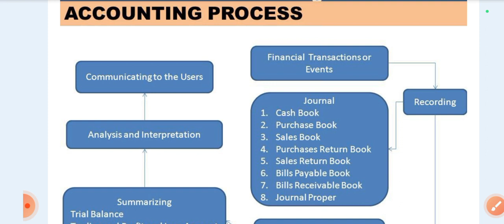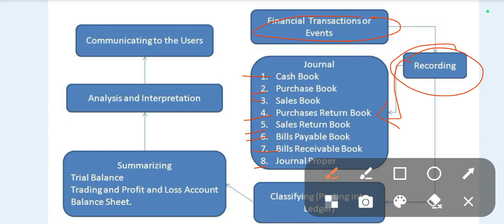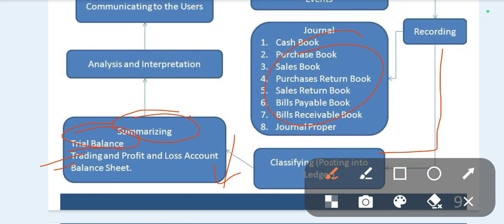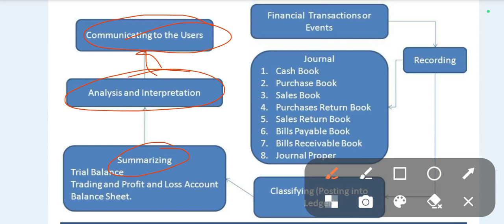Process of Accounting - Accounting Cycle | Accountancy | B.com , BBA, MBA..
Accounting process
Accounting cycle
procedure of accounting
why does the account say systematic process or approach